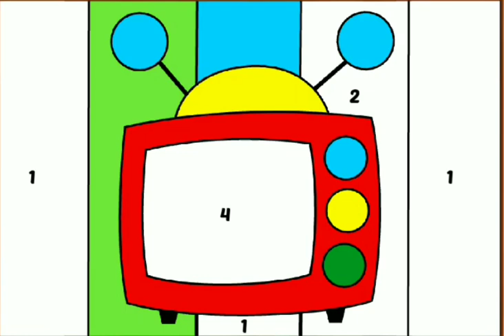How to Tv Color Paint I Tv Color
How to make Tv color paint. easy Color drawing